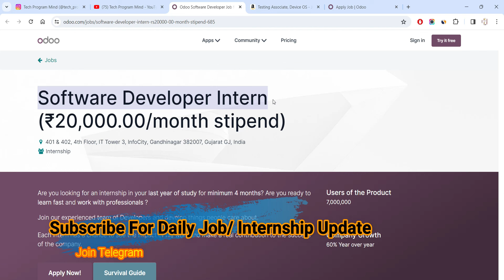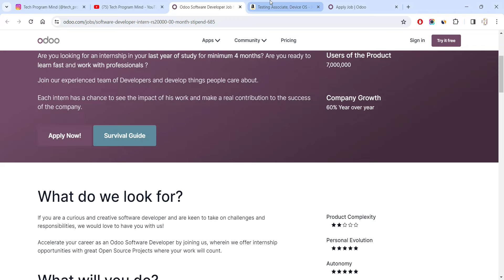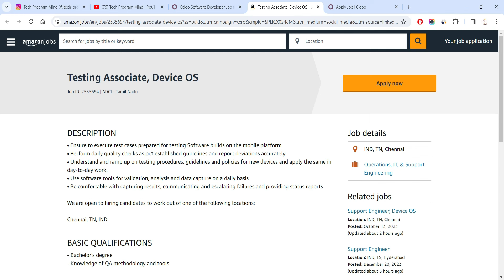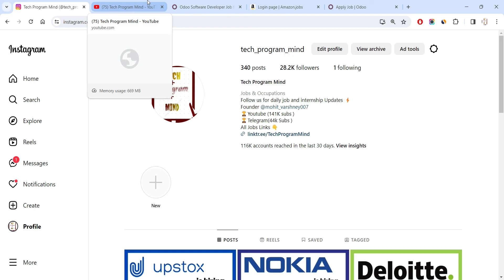Amazon Testing Job | Odoo Off Campus | 2024 2023 2022 2021 2020 2019 Batch | All Degree Eligible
Amazon Testing Job | Odoo Off Campus | 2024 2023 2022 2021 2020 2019 Batch | All Degree Eligible | Amazon Recruitment 2024

Topic Coverd:
resume
Amazon Testing Job
amazon jobs
amazon Testing Associate
Odoo Off Campus
odoo technical interview questions
odoo job interview
amazon
amazon off campus drive for 2024 batch
amazon chennai office
amazon hiring 2024 batch
odoo company
internship for final year students
recruitment 2021
recruitment 2022
recruitment 2023
accenture jobs
capgemini hiring
wipro recruitment
tcs jobs
infosys jobs
resume
60 below criteria  jobs
 jobs vacancy
job alert
sarkari job
jobs vacancy
careers
government jobs
accenture careers
latest govt jobs
job opportunities